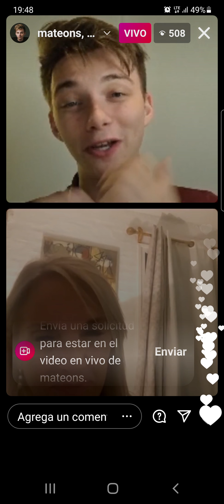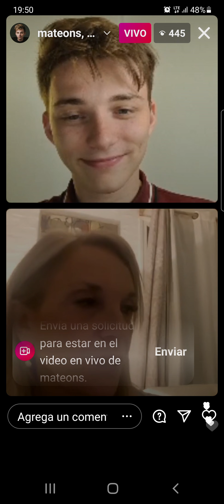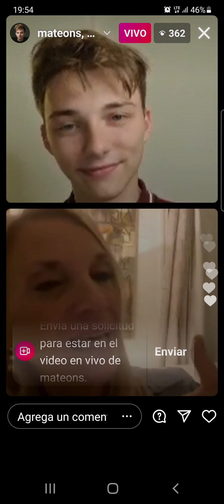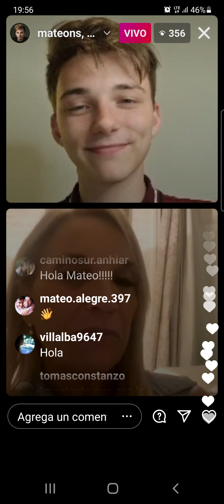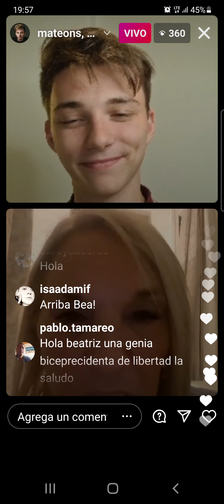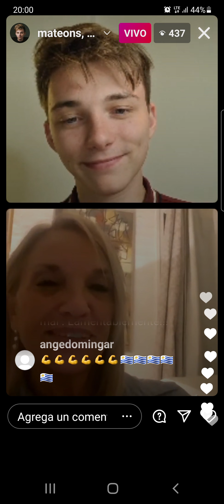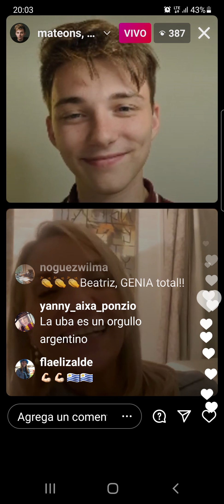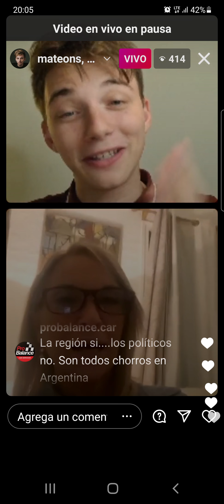NUEVAS TECNOLOGÍAS E INCLUSIÓN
Instagram Live con la vicepresidenta Beatriz Argimón, y  el joven argentino Mateo Salvatto, creador de la app *Háblalo* y el edíl Nicolas Botana. Tratan sobre políticas y tecnología de inclusión laboral de personas con discapacidad.